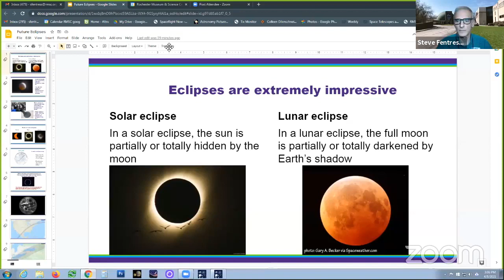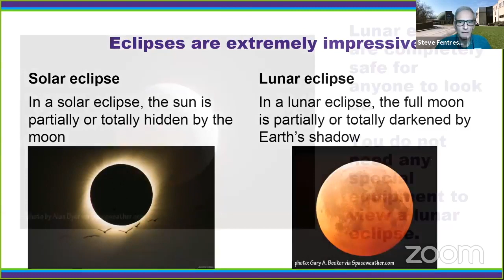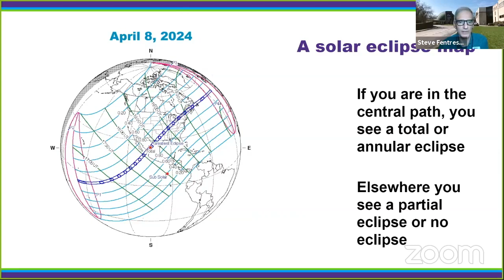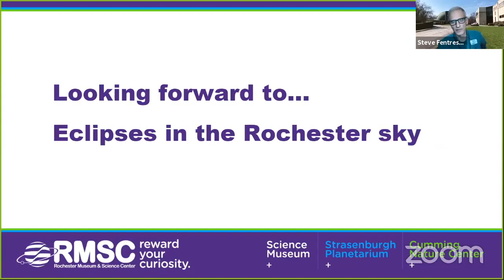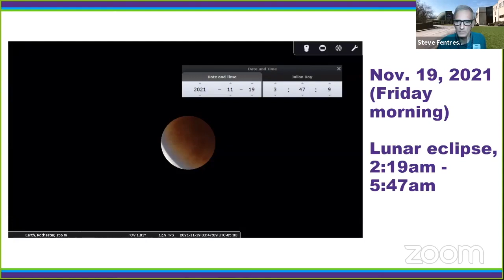Let's Get Ready for the 2024 Solar Eclipse!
RMSC is already planning for the 2024 solar eclipse! Check out this video to learn more and head over to our website for some fun activities for the whole family: RMSC.org/eclipse